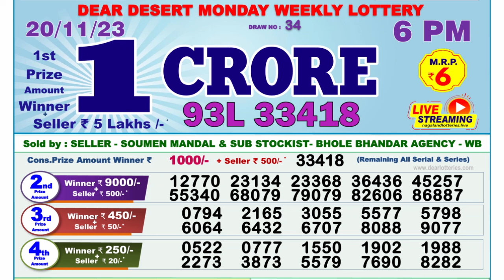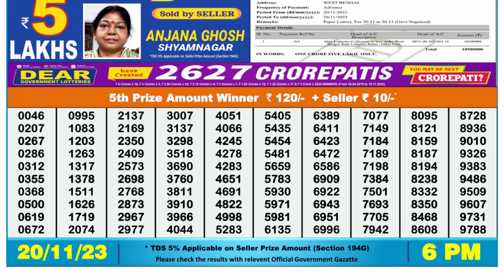Dear Lottery Sambad 6pm today 20.11.23 Nagaland State Lottery Result